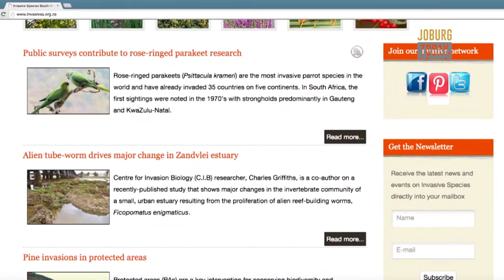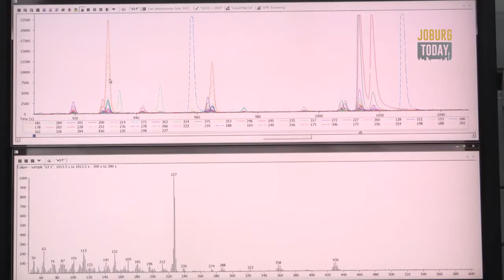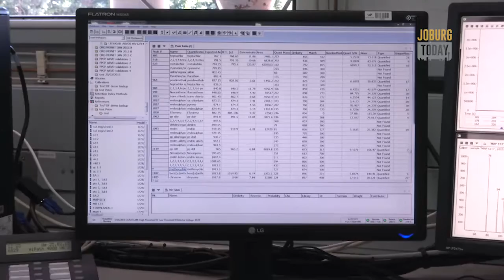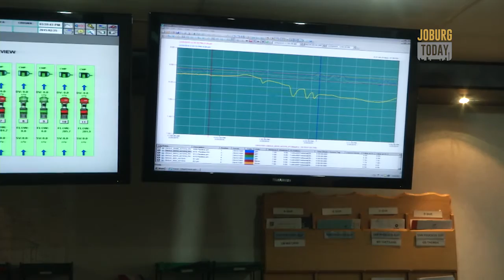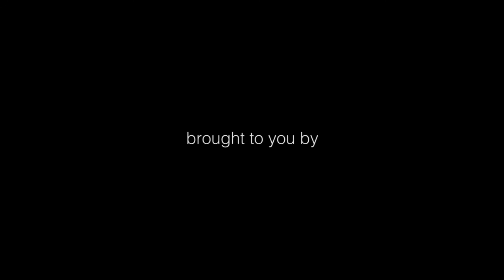joburgtoday.tv 11 August 2015